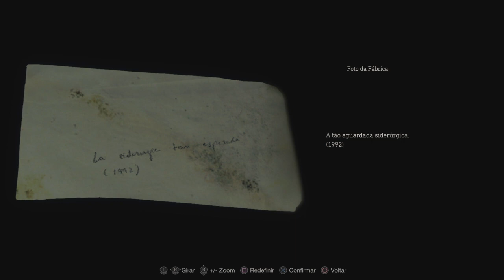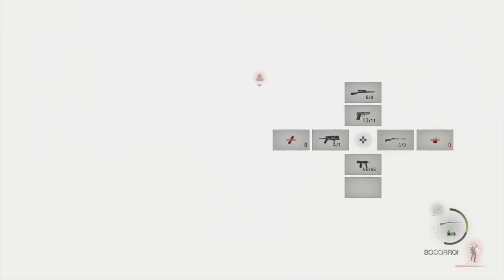Resident Evil 4 Remake modo Intenso gameplay dublado PT BR